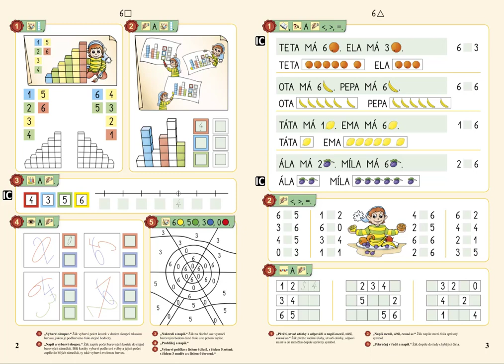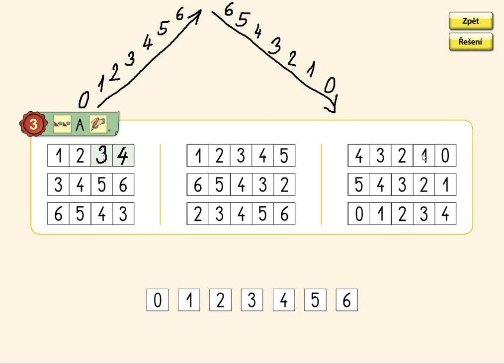Číselné řady (0 až 6), MATÝSKOVA MATEMATIKA 2. DÍL - POČÍTÁME DO DESETI, str. 3, cv.3